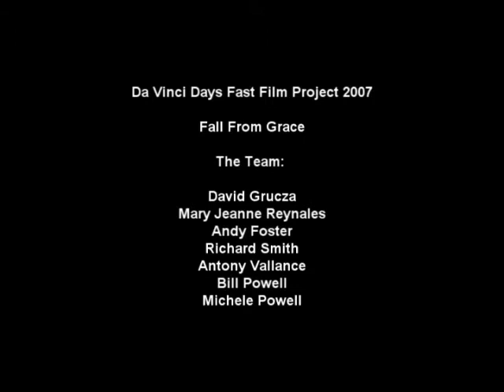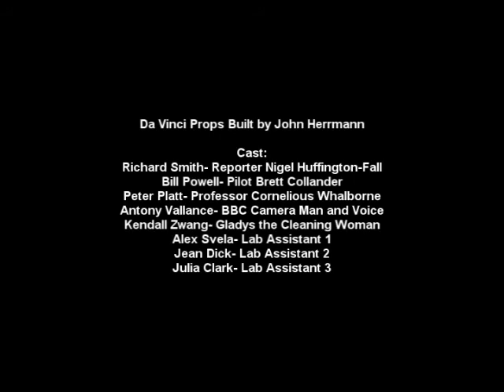Fall From Grace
da Vinci Days Fast Film Project Winner BBC  Rich Smith
Corvallis, Oregon, USA
2007